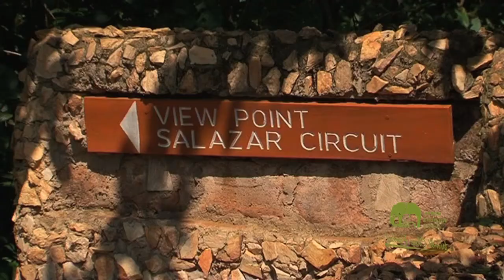Kakamega Forest Reserve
An Equatorial canopy housing hundreds of bird and insect species, Kakamega Forest has steadily endured the test of time.